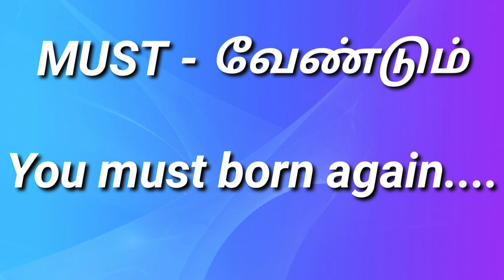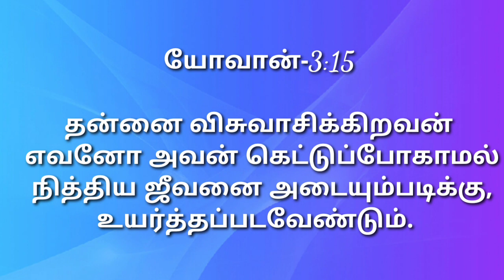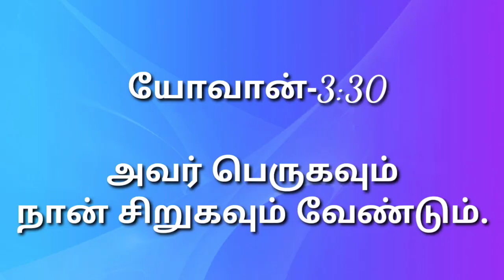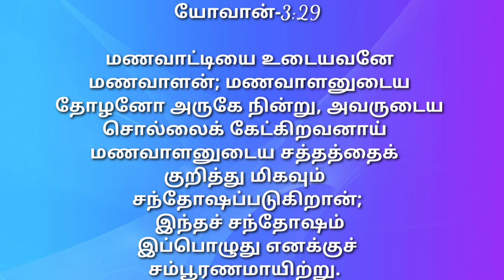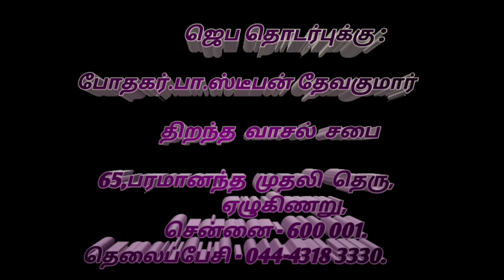தேவன் எதிர்பார்க்கும் முக்கியமான மூன்று ..